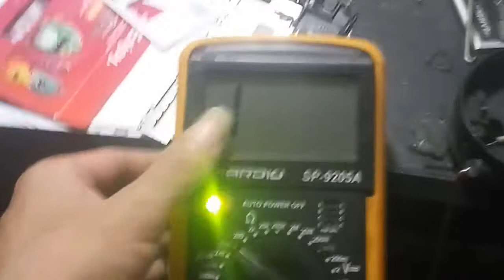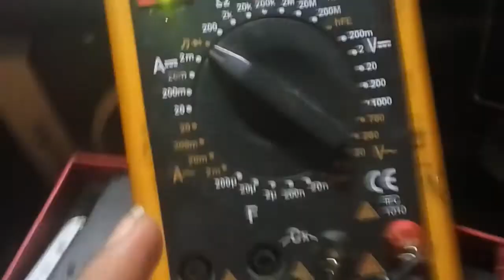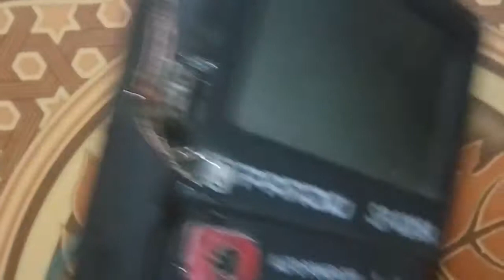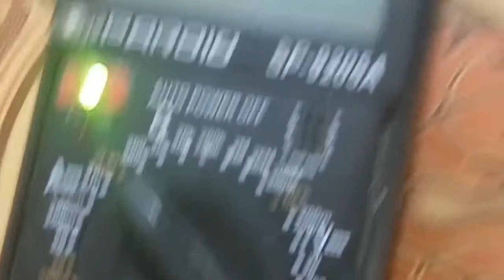modifikasi avometer digital jadi recharger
modifikasi ini sangat cocok karena kita bisa charger di saat batrai habis.. tanpa harus beli batrai ketika batrai habis